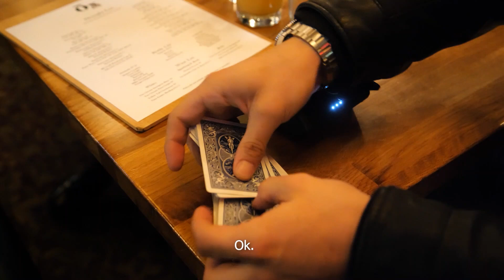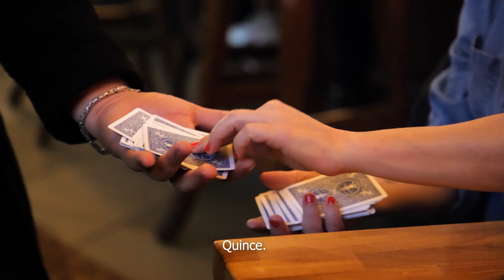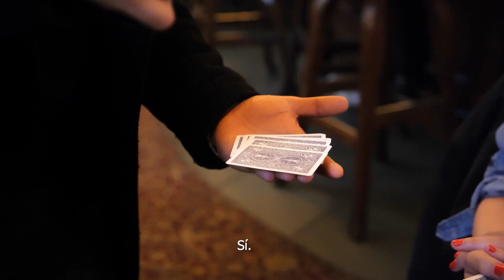Asómbrate con los trucos de Cartomagia | C.O.M.E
En un nuevo capítulo de “C.O.M.E”, la periodista Daniela Tapia y el chef Max Rivera acompaña a recorrer la ciudad de Toronto de noche, donde la entretención se encuentra en todas partes. Esta vez los conductores se vieron sorprendidos con trucos de un experto de Cartomagia.

Encuéntranos en tu cableoperador:
DirecTV: Canal HD 1156
Movistar: Canal 125
Claro: Canal 127 | Canal HD 627
Entel: Canal 70
GTD Manquehue: Canal 23 | Canal HD 829
Telefónica del Sur: Canal 21 | Canal HD 829